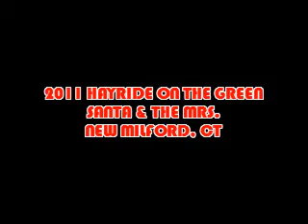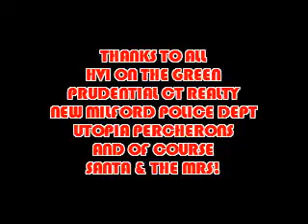Hayride on the Green, New Milford CT 2011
Santa and the Mrs visit New Milford, CT.